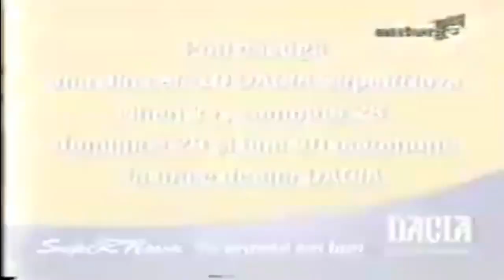2. James Arthur - Impossible | Thrive Radio UK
Thrive Breakfast (Weekdays)